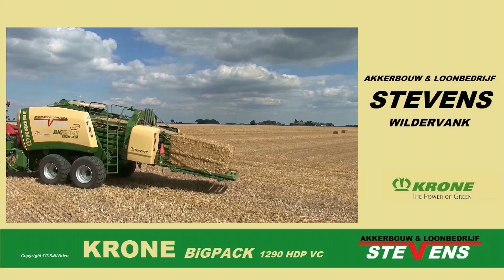Persen met 2x Krone BIG PACK's 1290 HDP VC. Loonb. Stevens Wildervank.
30 juli 2020   Nieuwolda.
Akkerbouw & loonbedrijf Stevens uit Wildervank aan het stro persen met 2 Krone's BiG PACKS's 1290 HDP VC  bij Akkerbouwbedrijf: Ten Kate in Nieuwolda.
ACV.